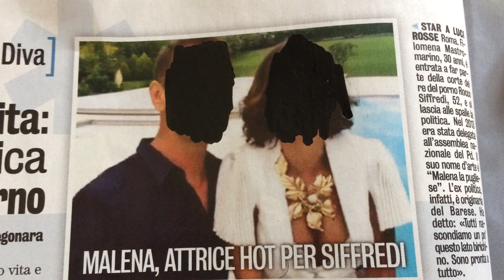Deleting Rocco Siffredi and Malena - ASMR - relaxing porno sounds - ita - no talking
Asmr relax yourself with black paint and Rocco.